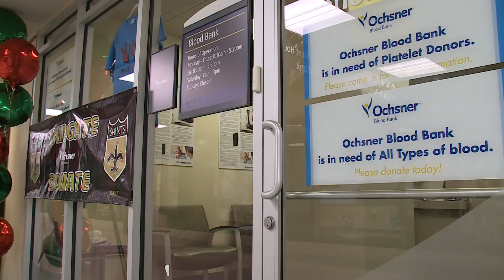With the blood supply running low, woman faces her fears to save lives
If the pandemic has taught us anything, it's the importance of life. For some, that means helping and giving back in ways that have an impact on everyone around us. For one local woman it means overcoming her biggest fear to save as many lives as possible.

About every eight weeks, you'll find Kaitlyn Seiler in Ochsner's blood donation office, in a chair.

"I just remind myself not once has it been as painful as you've envisioned it to be," Seiler said.

Donating blood has never been on her radar, especially since she's deathly afraid of needles.